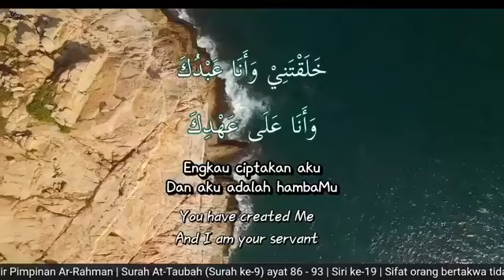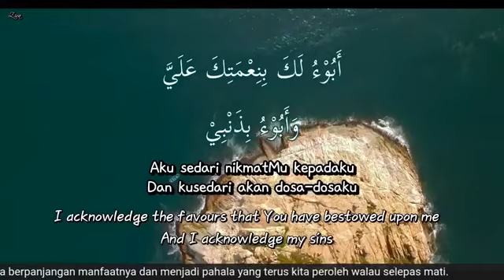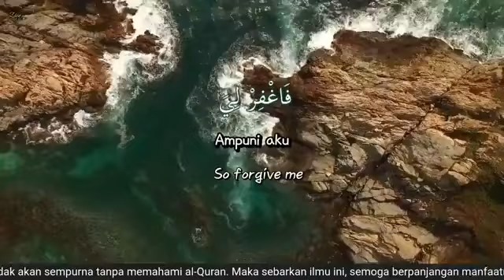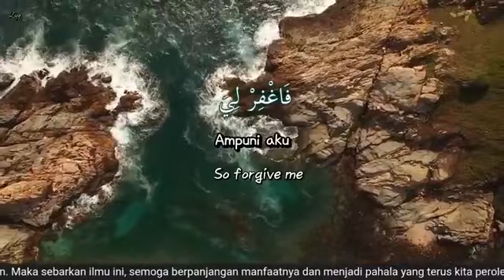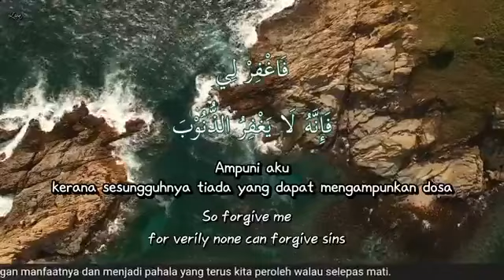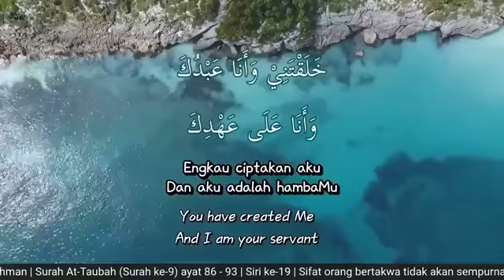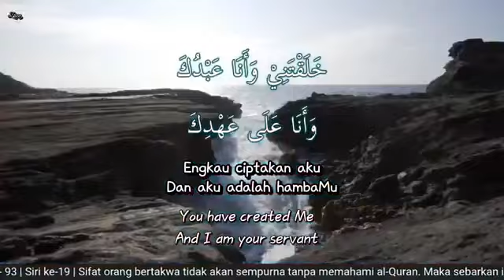Tafsir Surah At-Taubah (Ayat 86-92) - Ustaz Mat Esa Deraman (Siri 19)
KULIAH MAGHRIB
Surah ke-9: At-Taubah (Siri ke-19)
Ayat: 86 - 92
10 November 2021 | 6 Rabi'ul Akhir 1443H

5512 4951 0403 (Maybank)